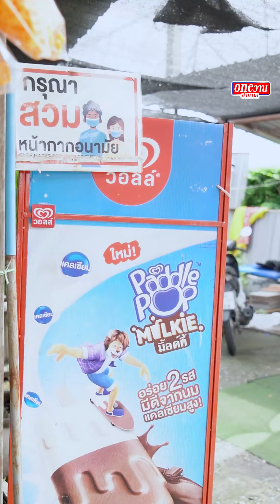อยู่ๆก็ได้ลูกสาวมา1คน